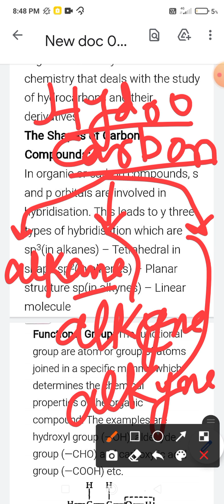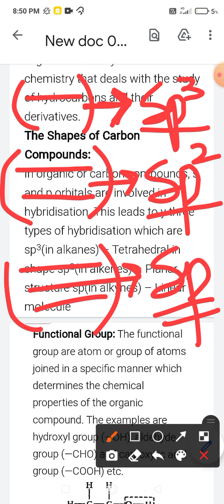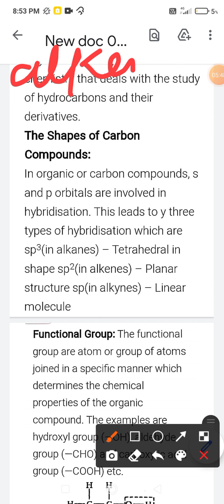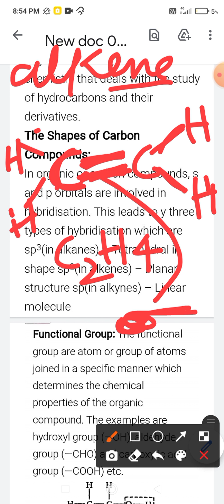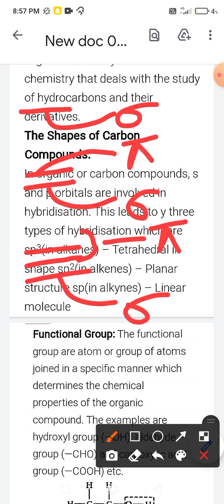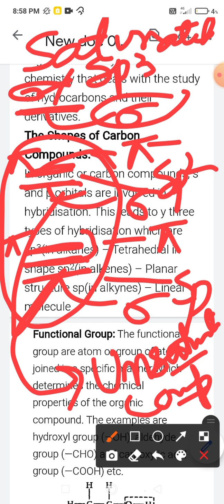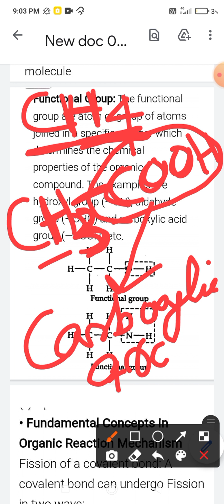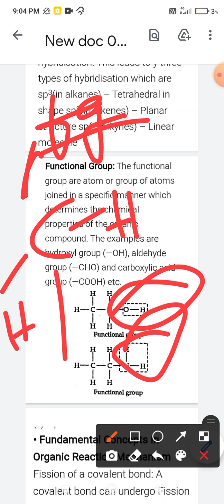Organic Chemistry . 11th Lecture 2